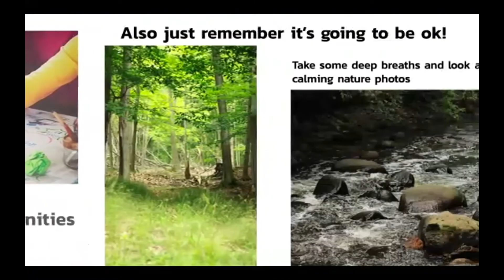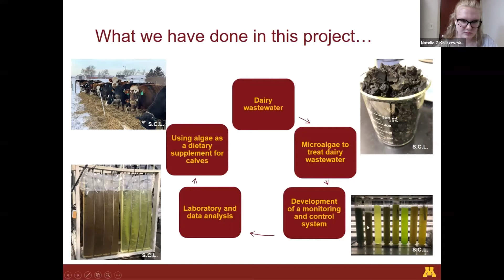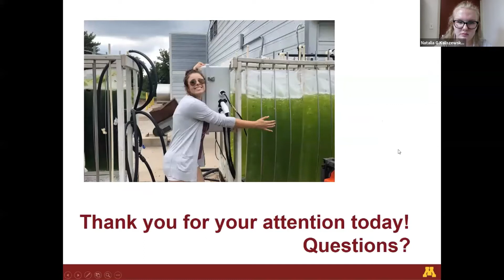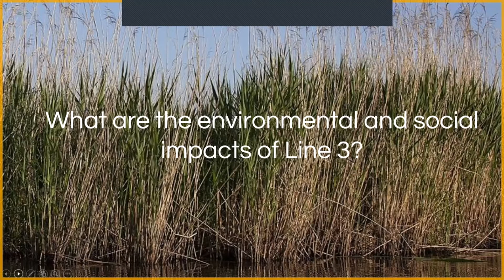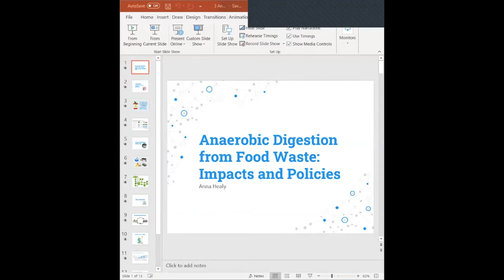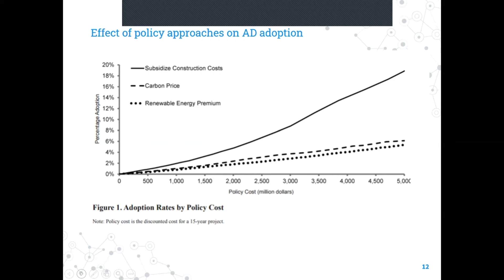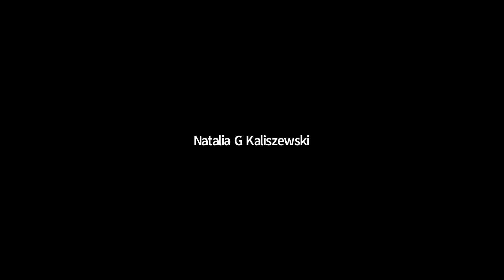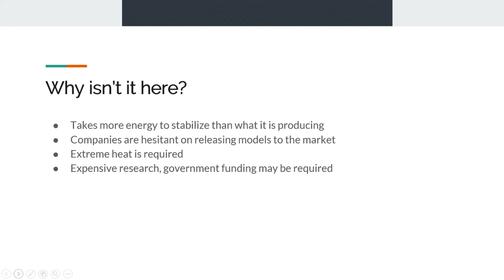Sustainability and Energy Expo - Room 1 session 1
Presenting in Room 1 Session 1:
-Siane Luzzi: "Recycling dairy wastewater to produce microalgae biomass and livestock feeding"
-Madeline Miller: "Threats to Climate, Indigenous Sovereignty, and Environmental Justice"
-Anna Healy: "Anaerobic Digestion from Food Waste: Environmental Impacts and Policy Approaches"
-Meredith Song and Clara Holder "Brightside at UMN"
-Brennan Roby: "Nuclear Fusion"